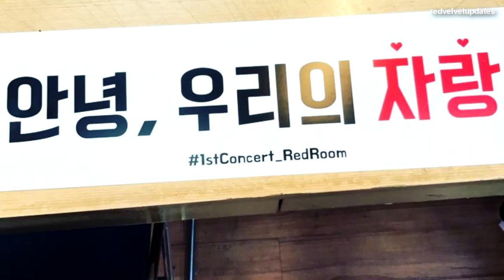Kim Jong Un adjusts his schedule to watch Red Velvet at North Korea concert 김정은 레드벨벳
김정은 "내가 레드벨벳을 보러올지 관심들이 많았는데"(종합2보)

또 출연진들에 따르면 "이런 자리가 얼마나 좋은지 문 대통령에게 전해달라. 내가 레드벨벳을 보러올지 관심들이 많았는데 원래 모레 오려고 했는데 일정을 조정해서 오늘 왔다"며 "평양 시민들에게 이런 선물(을 줘서) 고맙다. 김정일 위원장에게 전하겠다"고 김 위원장은 말했다.